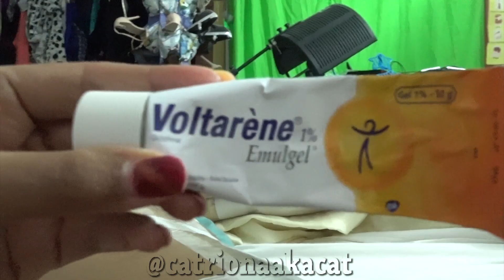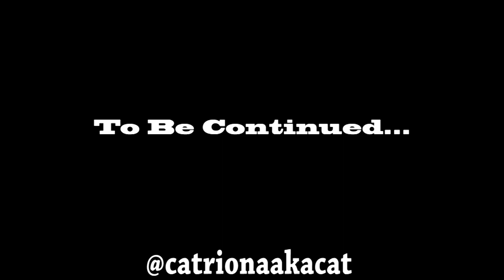Vertical Thigh Lift Journey With Cat Part 3 After Care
Address:
Catriona Lake
The Valley
Anguilla, BWI
AI2640